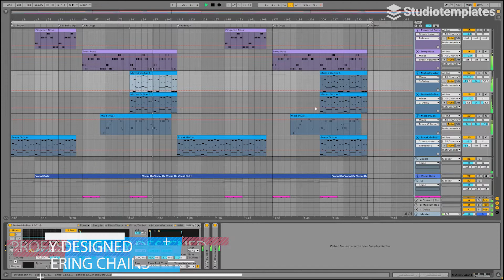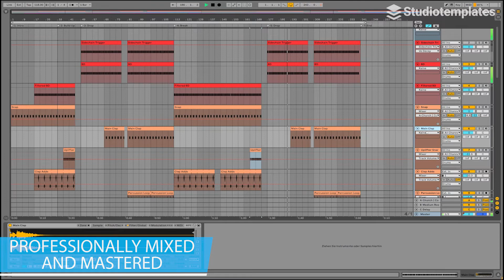Blue Melody (Ableton Live Dance-Template) by Studiotemplates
Description:
"Blue Melody" gives you a charming guitar, dreamy synths and a smooth rhythm section. Influenced by Jonas Blue, Sam Feldt and Sigala, this Ableton Live template will give you a solid basis for your for your next Dance track. If you are a Dance producer looking for some inspiration for your next track, you should definitely check out this Ableton Live template!